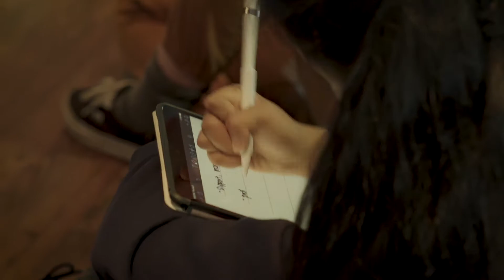Expedition to Community (E2C)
Expedition to Community (E2C) is a new program supporting youth-led community service projects in five communities across Inuit Nunangat; Makkovik, Kugluktuk, Panniqtuuq, Kangirsuk and Inuvik.  SOI is collaborating with these Northern communities, community partners and local program coordinators to deliver the program.

Hosted by the Students on Ice Foundation, funding for E2C is provided by Canada Service Corps and reflects the Government of Canada’s commitment to promote civic engagement and build capacity in the North. E2C builds on SOI’s partnerships and development opportunities to foster youth leadership and community service across Inuit Nunangat.

On the Students on Ice 2019 Arctic Expedition, E2C Program Manager Kelsey Catherine Schmitz brought together each of the five E2C community leaders onboard to connect with youth and develop the inspiration and knowledge to support youth-led initiatives in their communities. This video captures their perspectives and goals.